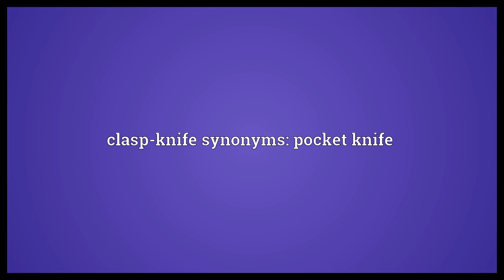Clasp knife Meaning | Wordogram